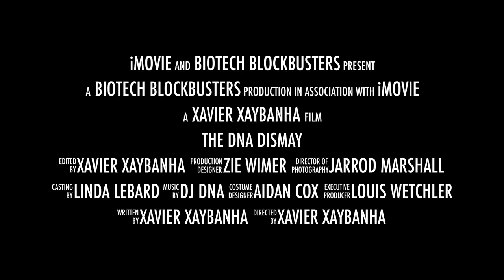The DNA Dismay Trailer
HeLa High School's Program of Study day Trailer.